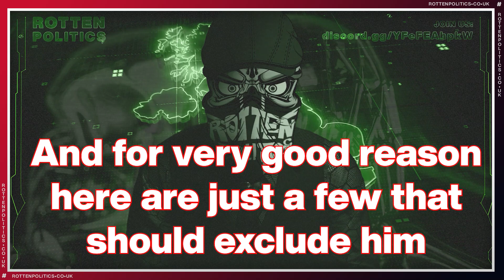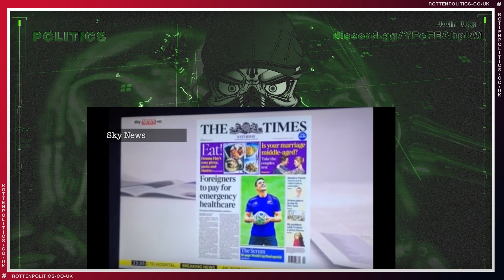Out with one stooge in with the new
How can she do this unless its so she can lay the blame at another's feet?